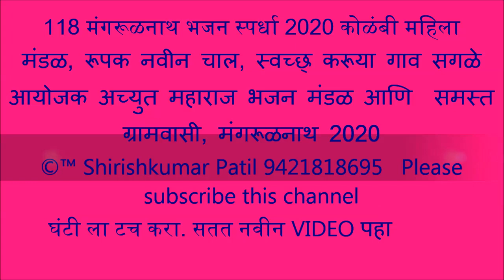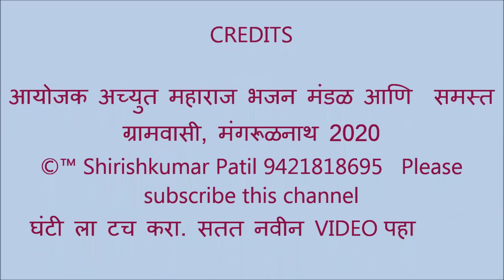118 मंगरूळनाथ भजन स्पर्धा 2020 कोळंबी महिला मंडळ, रूपक नवीन चाल,Gazal स्वच्छ् करूया गाव सगळे 18 Feb